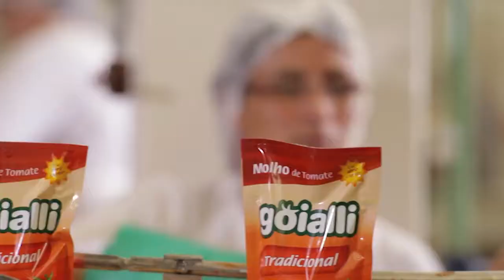HELIO DE SOUSA SERÁ CANDIDATO A DEPUTADO FEDERAL EM 2022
Em reunião do PSDB, Helio de Sousa reforça que não será candidato a prefeito, e em 2022, almeja ser candidato a deputado federal.